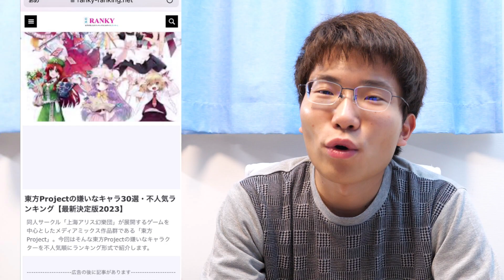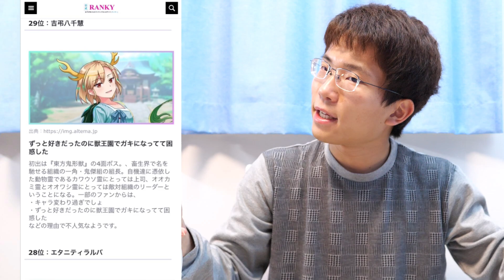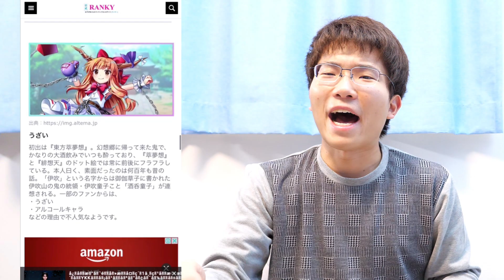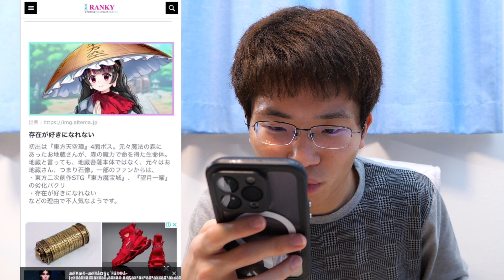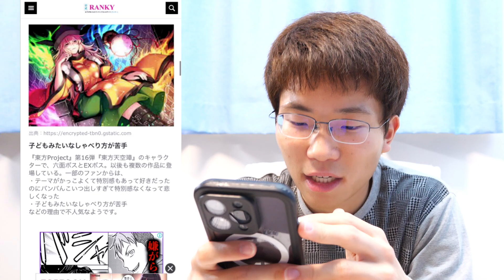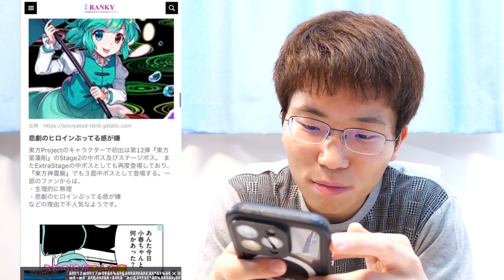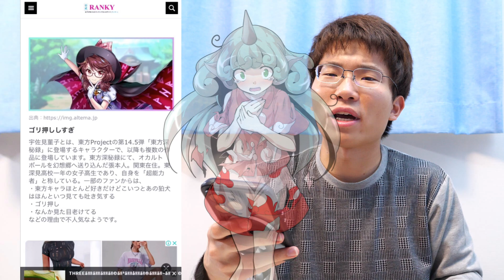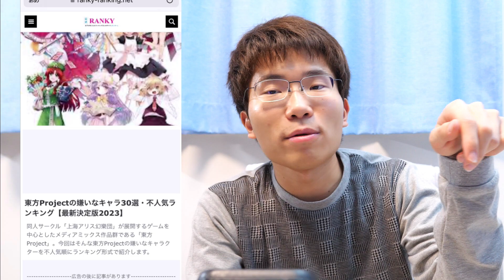東方Projectの嫌いなキャラ30選・不人気ランキングがツッコミどころ満載だった【2023年最新版】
以前、Shortsでバズった嫌いなキャラクターランキングの完全版！見てみると99%は理解できない偏見だらけの理由ばかり！無駄に知識がある東方アンチの叫びをご覧あれ！

東方Projectの嫌いなキャラ30選・不人気ランキング【最新決定版2023】

【東方Project】博麗神社例大祭(2023/11/12) ～小野塚小町さんのコスプレをして参加してきました！～【第十回博麗神社秋季例大祭】

【生配信】第九回博麗神社秋季例大祭から1年。第十回博麗神社秋季例大祭まで2週間。【東方Project】

PC：G-Tune XP-Z
CPU：Intel Core i9-13900KF
メモリ：128GB
グラフィックボード：GeForce RTX 4090

録画ソフト：Bandicam

★撮影機材
カメラ：Panasonic LUMIX GH5M2
レンズ：Panasonic LEICA DG VARIO-ELMARIT 12-60mm / F2.8-4.0 ASPH. / POWER O.I.S.
マイク：SENNHEISER MKE 600
XLRマイクロホンアダプタ―：Panasonic LUMIX DMW-XLR1
照明：GODOX ML60Bi
ライトスタンド：Manfrotto 1051BAC[アルミ ミニコンパクトスタンドAC]
ゲーム実況用マイク：HyperX QuadCast スタンドアロンマイク
グリーンバック：elgato GREEN SCREEN 折りたたみ式

【カラオケ】うまぴょい伝説 / スペシャルウィーク(和氣あず未)、サイレンススズカ(高野麻里佳)、トウカイテイオー(Machico)、ウオッカ(大橋彩香)、ダイワスカーレット(木村千咲)